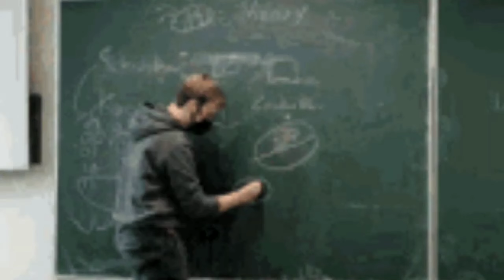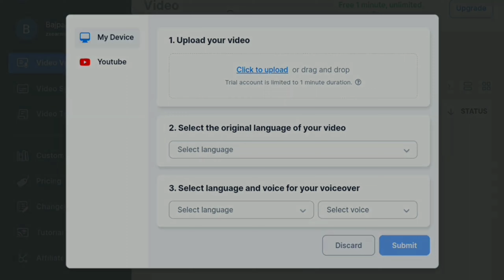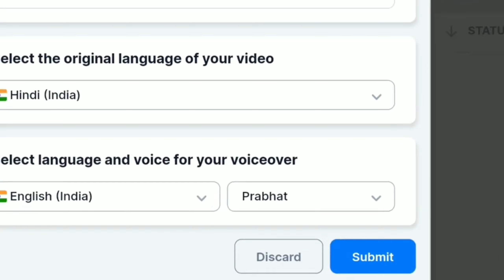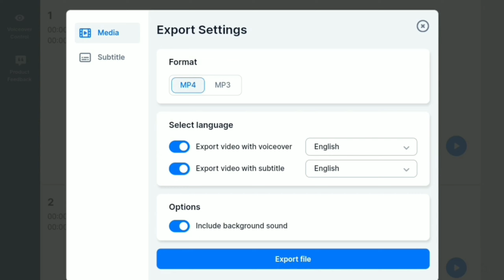Convert a Video To Other Language - AI Video Dubbing (Amazing) | ( PART - 2 )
In This Video I explained that how to Translate a Video To Other Language Just Like Convert English Video To Hindi Video Or Convert Tamil Video To Hindi Video and So On with the help of AI dubbing
free.

Cover Topics :-

1.translate video english to hindi
2.translate video english to hindi app
3.translate video hindi to english
4.translate video to another language
5.translate video to another language ai
6.translate video to other language
7.how to translate youtube videos
8.translate video language
9.how to translate video language
10.how to translate audio into another language
11.how to dub a video in another language
12.how to dub a video with ai
13. Convert English video to hindi video
14. How to dubb any video in any language